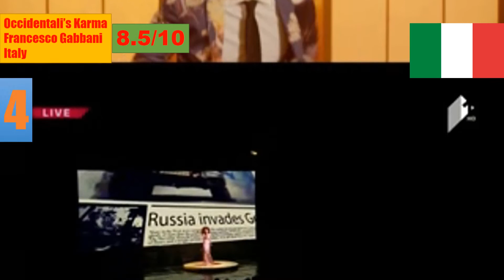Eurovision 2017 Top 17 So Far (2/25/17)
Countries
Albania- Lindita Hamali Bote
Belarus- NAVI Historyja majjo zycchia
Hungary- Joci Papai Origo
Poland- Kasia Mos Flashlight
United Kingdom- Lucie Jones Never Give You Up